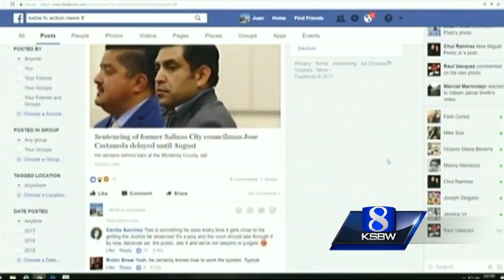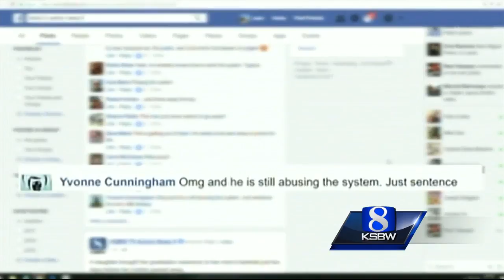Jose Castaneda facing 8 years in prison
The former Salinas City Council member's sentencing was delayed Thursday until August.